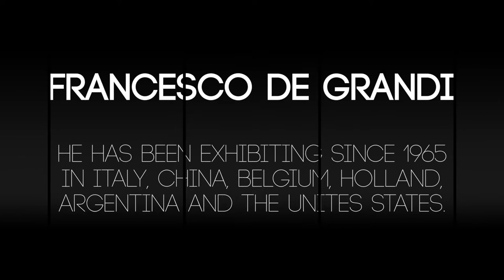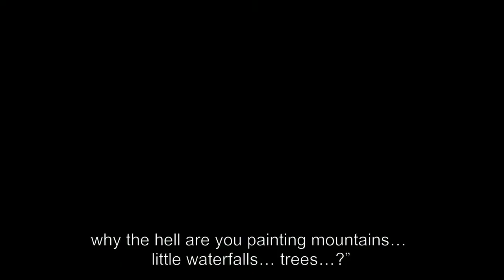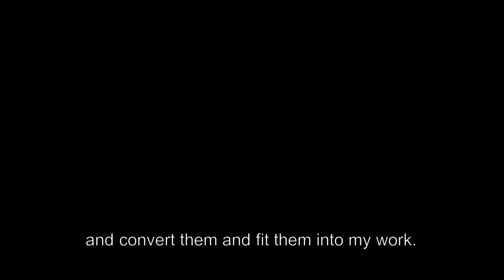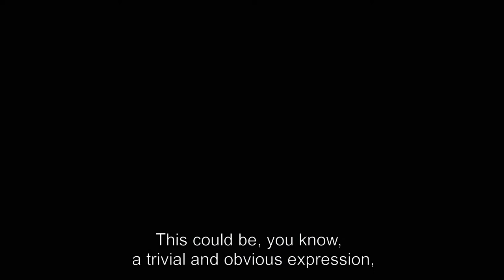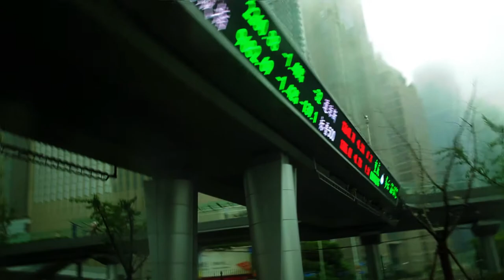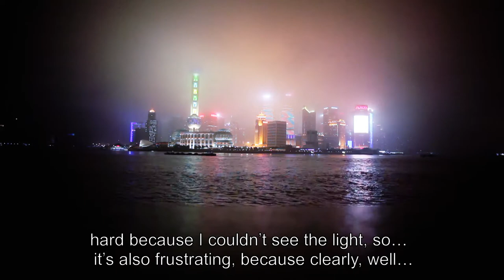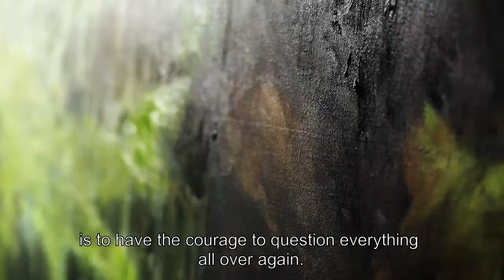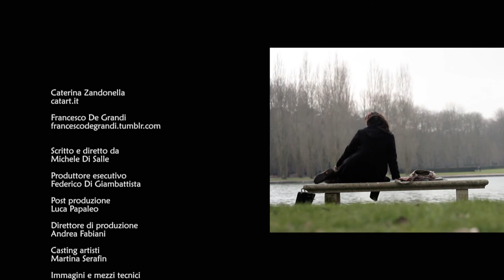Francesco de Grandi - Painting between Palermo and Shanghai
Francesco de Grandi was born in Palermo in 1968. He lives and works between Palermo and Shanghai. He exhibits since 1995 in Italy, China, Belgium, Netherlands, Argentine and in the United States. He sais: “My purpose it's painting in itself."

This episode is part of the series "I am - Creative Things from the World", that tells the story of people that extend their reason of being in the Art. The story of the creative process takes the traits of social and identity success, covering the motivation and urgency that lead the Artist to the expression of himself.
The series tells fragments of life, sacrifices, disappointments, emotions, conflicts and resolutions, by centring the narrative on the works and the character of the protagonist, its history and the context in which it moves. "I am" is the story of an Artist. "I am" knows the artist in the broadest sense of the term: performer, digital artist, filmmaker, musician, breakdancer, photographer, etc. with particular attention to the new Arts and references with the contemporary world.
The intent is to tell the character, works and context in a narrative flow type documentary, using the recorded voice of the character as a leading thought (without a static interview) edited on the images of everyday situations, from work in the studio to the little things where the details describe the character. The narrative of the artistic sphere is made through the thought and the emotion of the character that tells in a simple and spontaneous way what it thinks about the work that is creating in that moment, compared to his poetic and the context in which it works. This makes art accessible to the viewer because it is explained through the sensations and without didacticism.